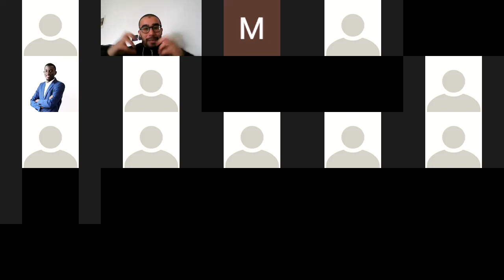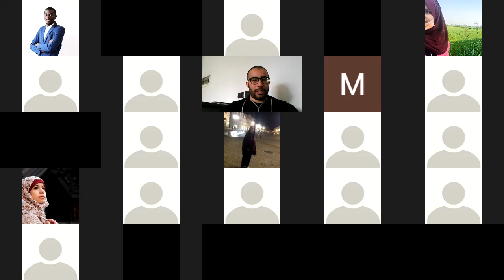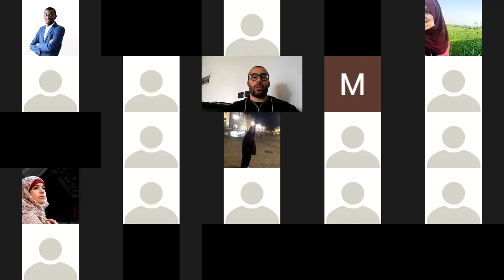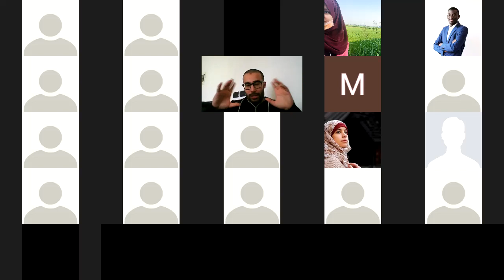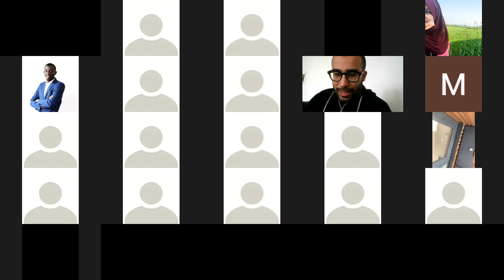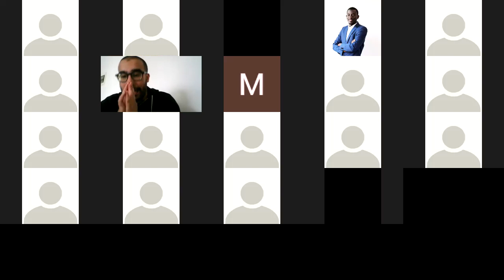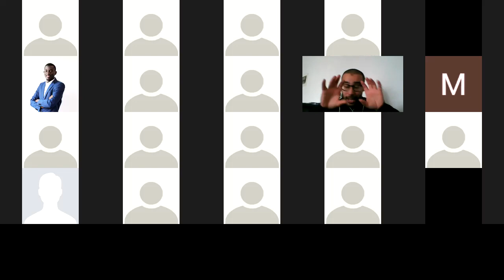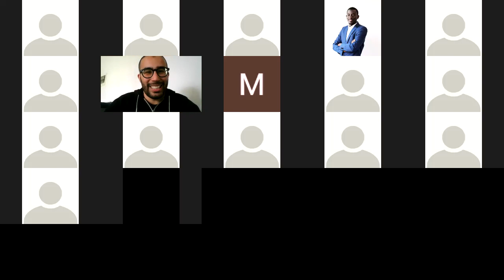Connettiti con Allah: il metodo pratico per farlo - parte 1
In questo workshop spirituale tenuto da Abed Elbakki Rtaib per la community Strong Believer si parla del nome di Allah Al-Mujib.

Questo workshop è inserito all'interno di un percorso che mira a dare 2 benefici principali a chi partecipa:
- crescere spiritualmente e religiosamente;
- crearsi una buona compagnia e conoscere musulmani in gamba in giro per l'Italia.

Inoltre, per chi lo desidera, ci si può candidare per far parte di coloro che partecipano alla divulgazione di ciò che si scopre insieme in questi workshop.